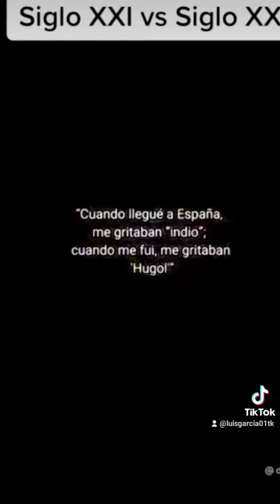la nueva generacion de cristal